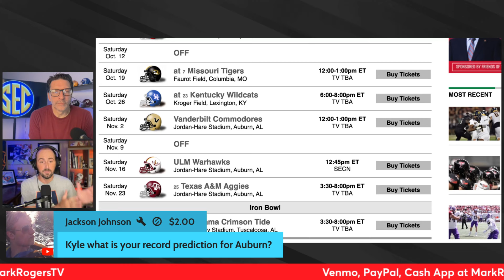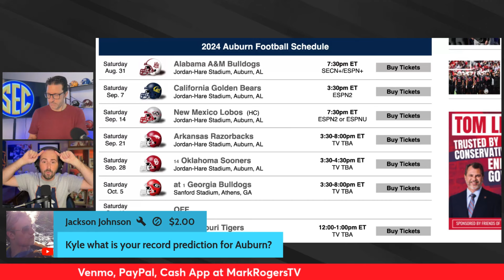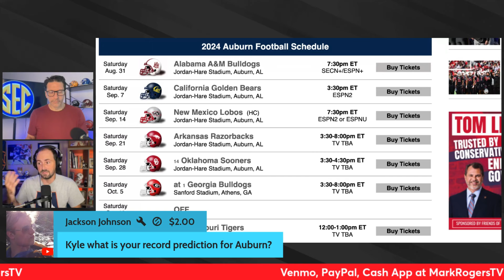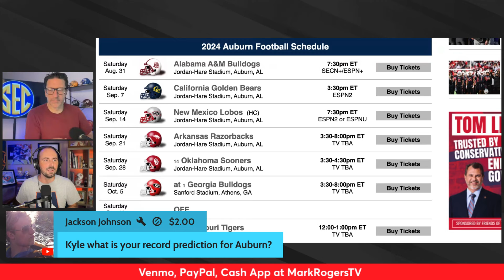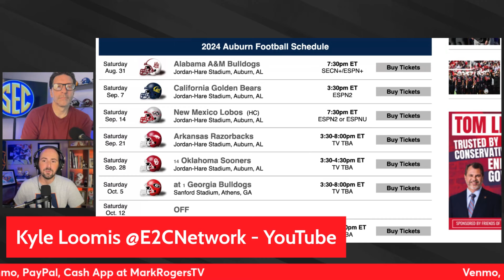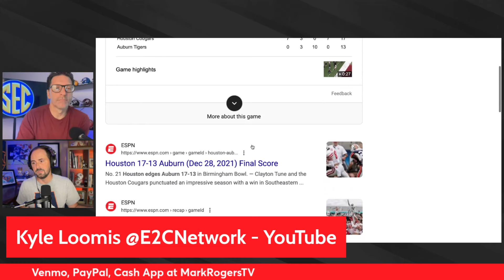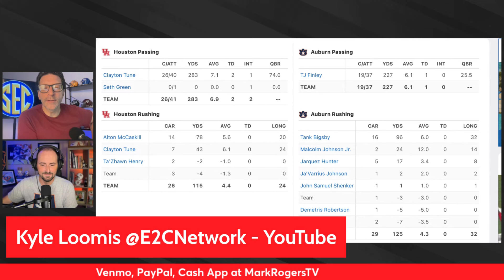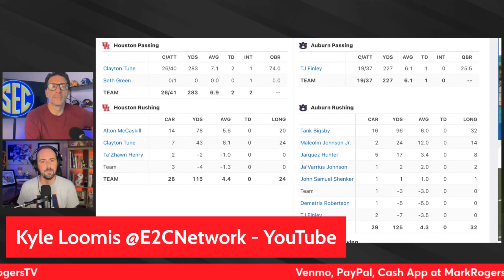From 6-6 to 9-3? Auburn Football 2024 Season Outlook